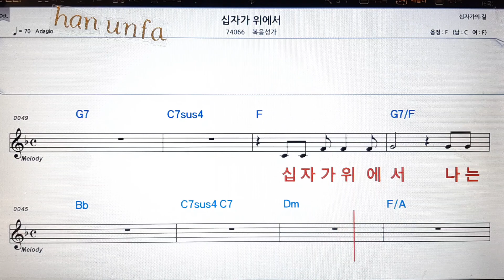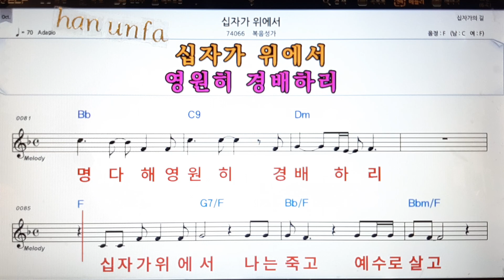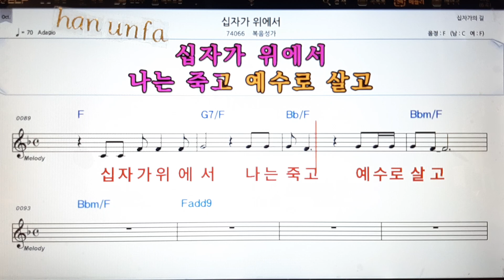십자가 위에서/복음성가💋노래방 반주*기타 코드 악보*가라오케💖Karaoke*Sheet Music*Chord*MR